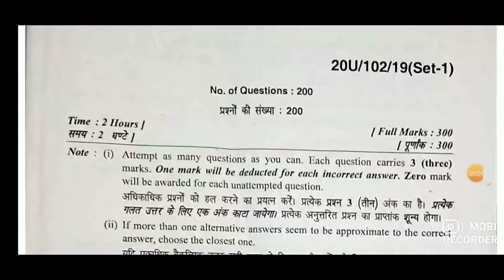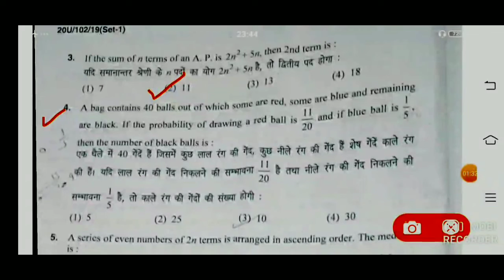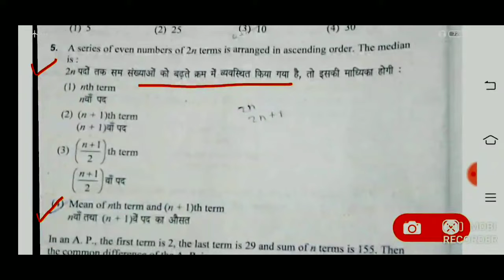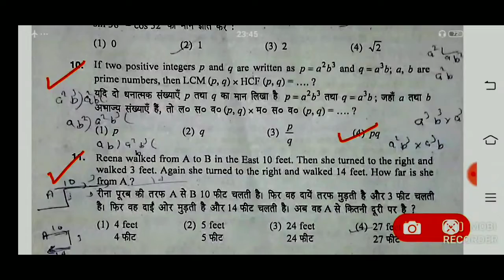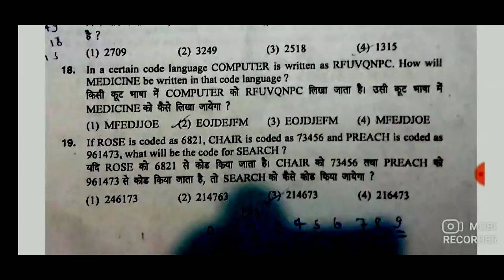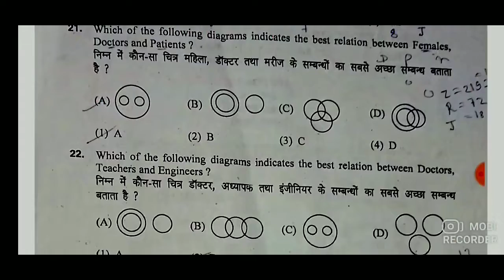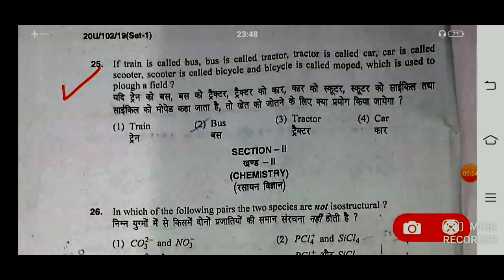Metal Ability Answer key BHU BSC AGRICULTURE 2020 / 11 Sep 2020 Mental Ability bhu Bsc Agriculture